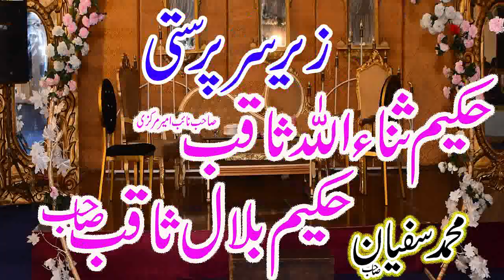special prayer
More Useful Links :
faislabada islam mianfsd7410 Azkar hamdonat naat nazam bayan Madni Wazifa ShortClip WhatsappStatus KhutbaJuma Emotional Latest#2022#islamisviedos